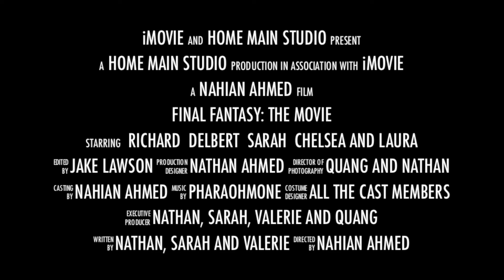Final Fantasy: The Movie Promo HD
First Look at the upcoming Project, Final Fantasy: The Movie. Trailer is slated for release in June, 2013.

Edited by Jake L., here is the first look on the work we did last 2 months. These are test video shots, the real movie clips will be different from this. So enjoy and let us know what you think :)

Schedule:
October: Test Video Shoot
November: Music Video
December: Fight Scene Test
January till March: Shoot the Teaser Trailer
June: Premiere the trailer at A-Kon 2013.